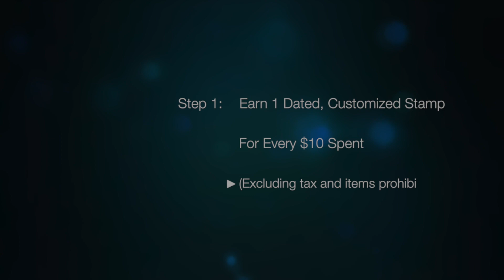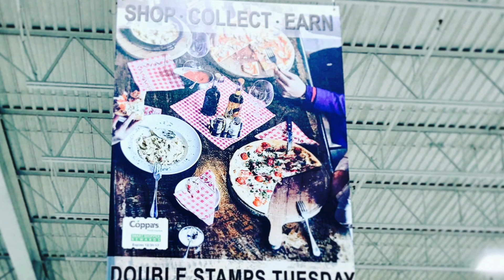Short Stop Smart Shopper Rewards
Drive your sales with a multi level rewards program. Short-term, stand alone program with no sign-up for the customer. Comprehensive & Cost Effective.